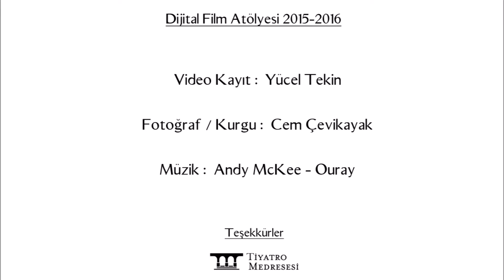Dijital Film Atölyesi Tiyatro Medresesi'nde